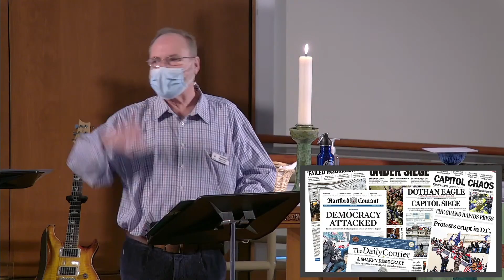"The Urgency of Today" - Pastor Wolfgang Herz-Lane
Sermon for January 30, 2022